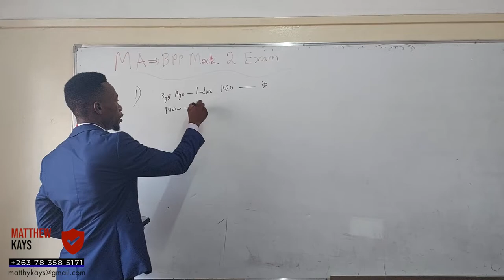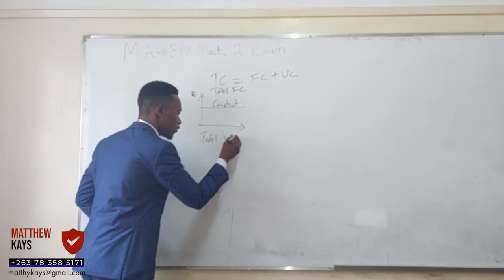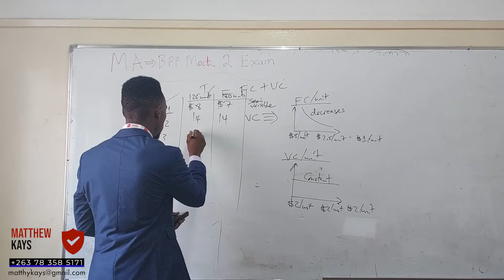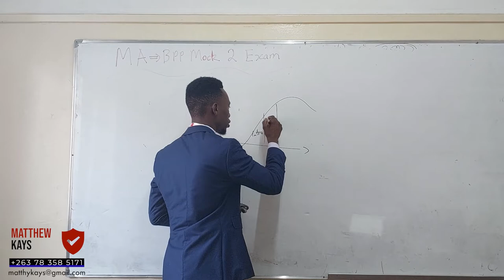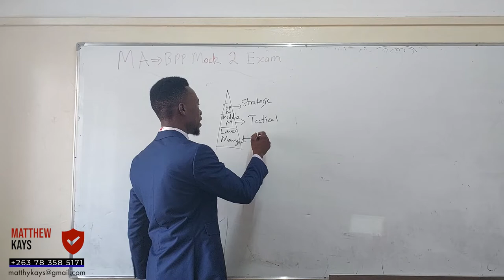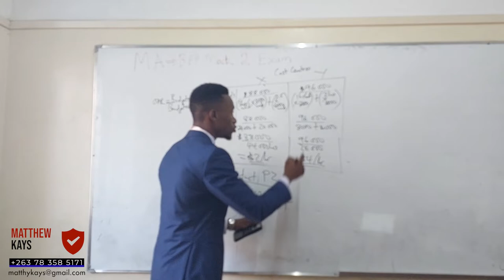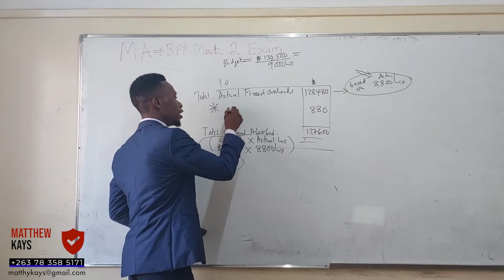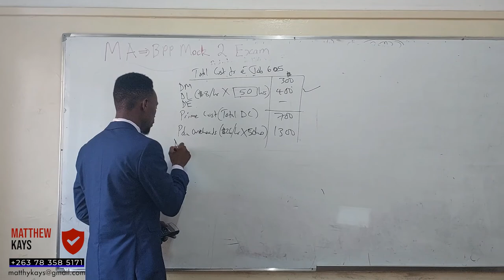ACCA MA BPP Mock Exam 2 Revision Kit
-If you are preparing for ACCA Management Accounting exam, i recommend you to watch this video, you will benefit a lot.
-Doing exam papers will help you cover lot of concepts.